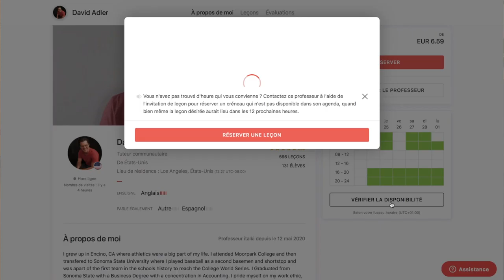3 outils pour trouver un PARTENAIRE DE LANGUE et pratiquer son ORAL en ANGLAIS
Découvrez aujourd'hui 3 outils pour trouver un PARTENAIRE DE LANGUE et pratiquer votre ORAL en ANGLAIS ou une autre langue.

🇬🇧 Rejoignez le programme de coaching Marathon d'AnglaisⒸ pour parler anglais en 6 mois, pas dans 10 ans, en cliquant

Vous allez découvrir dans cette vidéo mes 3 outils pour trouver un PARTENAIRE DE LANGUE et pratiquer votre ORAL en ANGLAIS.
Ces 3 outils sont :
Italki
Tandem
Votre réseau
Ces outils vous permettront de pratiquer votre oral en anglais, ou dans une autre langue avec un partenaire.